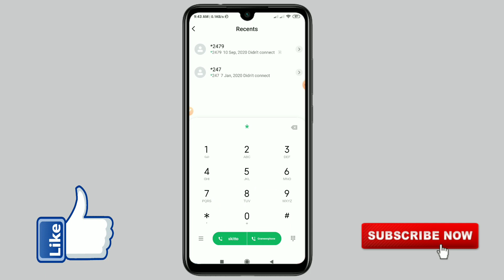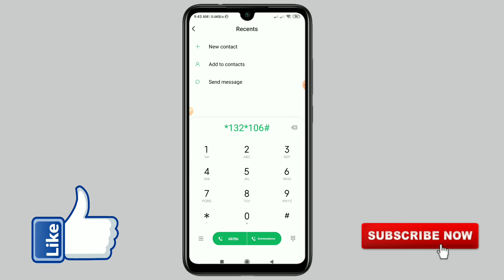Banglalink 1GB Free Internet 2021 | Banglalink MB Offer 2021 | Banglalink Free Net